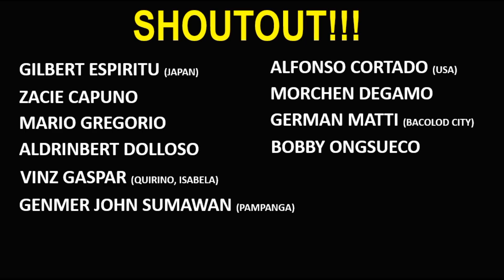KNOCKOUT MO KO, PARA MANALO KA!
Exciting boxing match highlights between the famous Mexican boxer Juan Manuel "Dinamita" Marquez and Timothy Bradley.